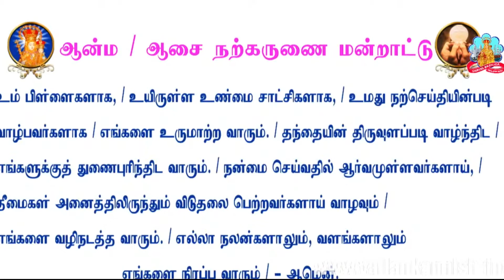நல்லதே நினை, நல்லதே பேசு, நல்லதே கேள், நல்லதே நடக்கும் ✼ Vailankanni Cut-Sermon 15-Feb-2021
✼ நல்லதே நினை நல்லதே செய்
✼ கேடு நினைப்பாருக்கும் நல்லதே செய்
✼ நல்லது நடக்கும்
✼ நல்லதே நடக்கும்